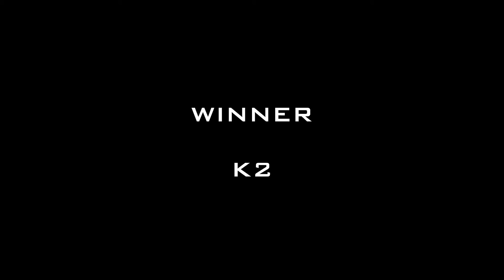Robogames 2016 - K2 vs First and Second Place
Robogames 2016 lightweights

K2 vs First and Second Place